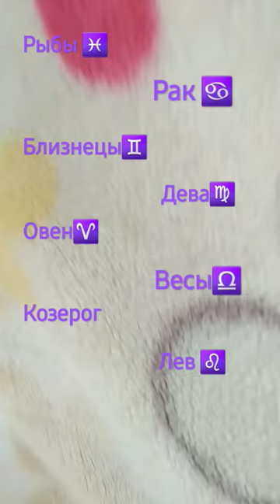зз как строчки из песни:)